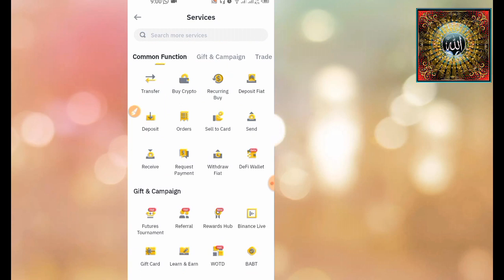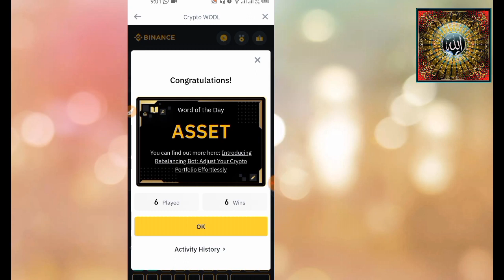Today 3 June 2023 Binance CRYPTO Wodl All Answers 3,4,5,6,7,8 Words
For more info just watch this video

#3 June 2023 Binance CRYPTO Wodl All Answers 3,4,5,6,7,8
Words Binance April Crypto WODL Answers,Binance
New Wodl answer,Crypto wold answer today,
7 letters WODL Binance,6 Letter wold,5 words wodl,
Binance 5 letter wodl,4 letter wodl Answers,8 words wodl,3 words wodl binance wodl game answer's,binance wodl,today technical analysis,binance wordle answer,binance wodl all new complete answer,today 3 June binance wodl,binance new wodl live answers,world of the day Today June 3, 2023 Binance CRYPTO Wodl @naveed579,